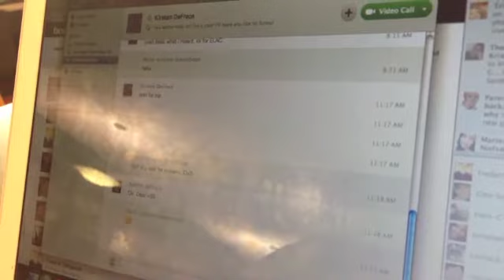Public Service Announcement for Multimedia CMHS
multimedia project